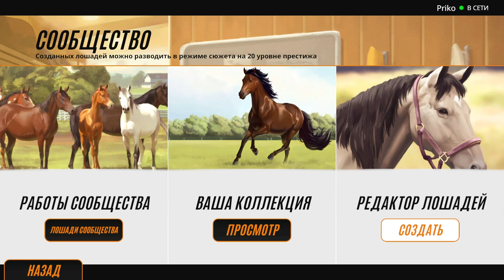Создание кастомной АППАЛУЗЫ и кросс кантри на сложном уровне 🌺 Rival Stars Horse Racing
Rival Stars horse Racing: Desktop Edition или Состязание звезд: скачки компьютерная версия игры. Создание лошадей, прогулка в красивой местности, онлайн скачки - это лишь малая часть того, что можно найти в игре Rival Stars horse Racing: Desktop Edition!

Ищешь хорошую партнерскую сеть? Присоединяйся к Yoola! Отличные менеджеры, готовые в любой момент помочь тебе в решении различных задач; интересные инструменты для продвижения канала, которые предлагаются каждому участнику бесплатно; и наконец, ежемесячные выплаты по самым удобным платежным системам. Переходи по ссылке и оставляй заявку на подключение